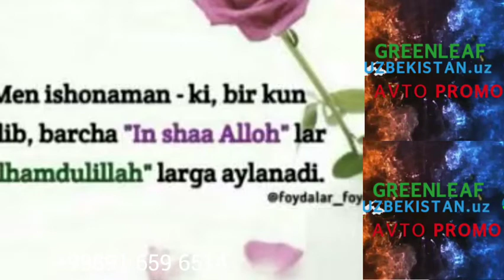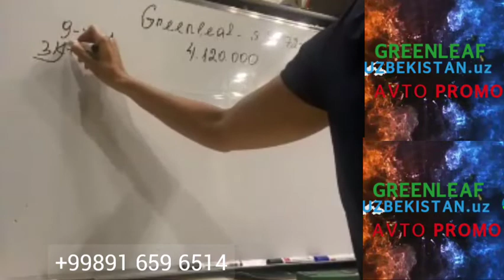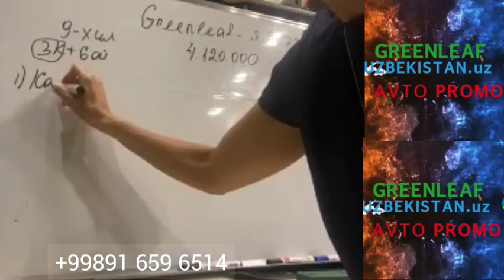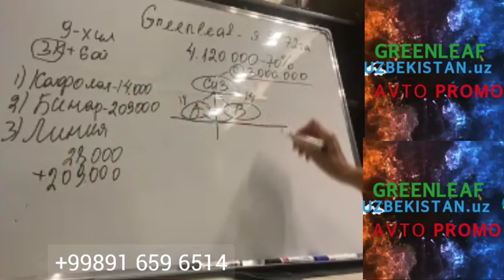Gulchehra Zaxritdinova tamonidan Green Leaf korporatsiyasi marketing plani 3 qism 2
Assalom Alaykum.! 🥰                                                                             DO'STLAR KANALIMGA OBUNA BO'LIB QO'YINGLAR! SIZLAR UCHUN ENG FOYDALI VIDEOLAR YUKLASHDA DAVOM ETAMIZ. BIZNI KUZATIB BORSANGIZ HECH NARSA YUTQAZMAYSIZ!
Hurmatli KANAL a'zolari, Sog'lig'ingizni saqlashga e'tibor bering! GREEN LEAF korporatsiyasining  mahsulotlari haqida ma'lumot oling 💁‍♀️
GREEN LEAF korporatsiyasi dunyoning barcha mamlakatlarida va Uzbekistonda.
 XALQARO Sertifikatlar bilan qonuniy faoliyat yuritadi!!!